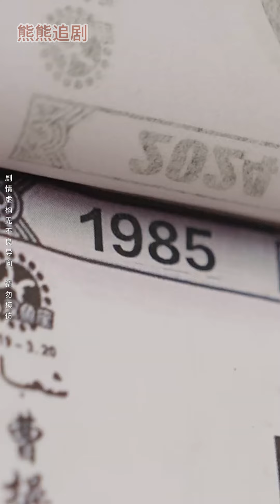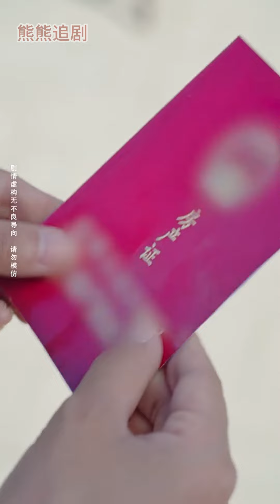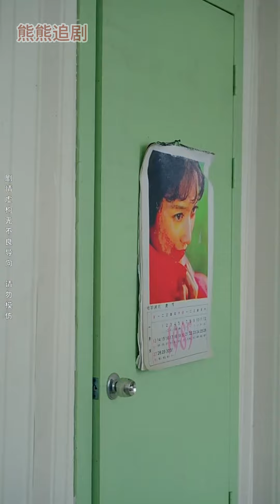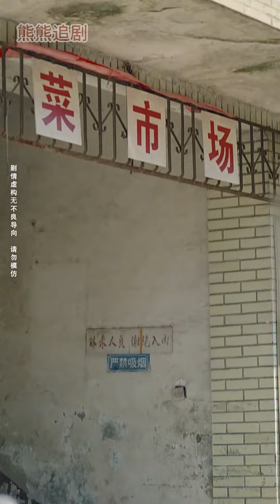【完结】《后妈也疯狂》女人上辈子惨遭家暴，重生归来化身疯批黑莲花，婆家瑟瑟发抖